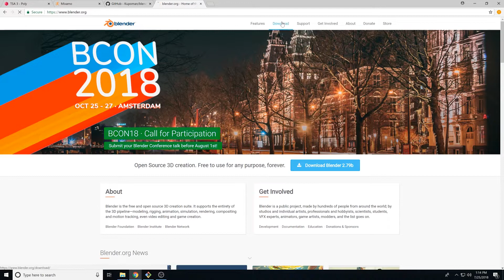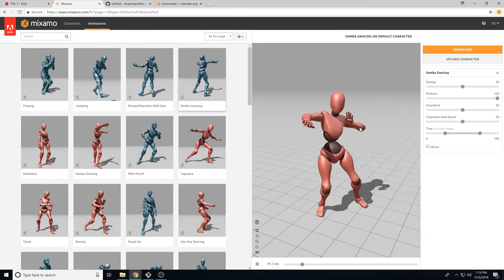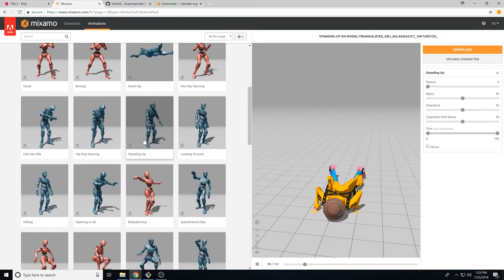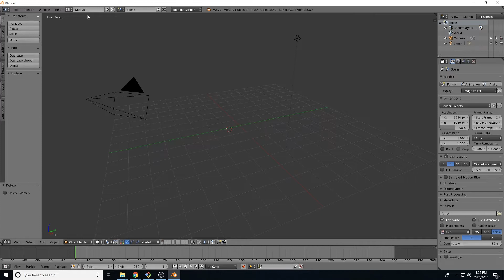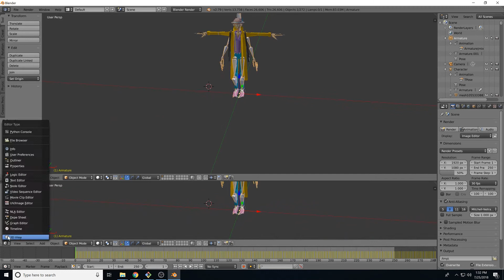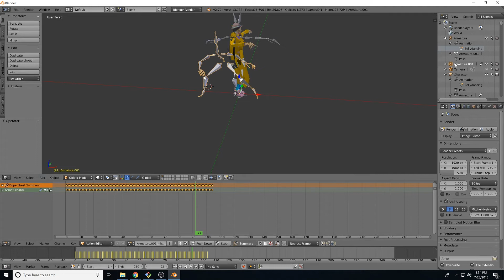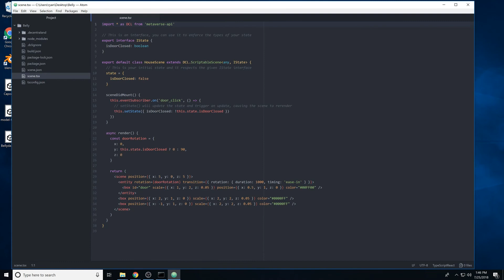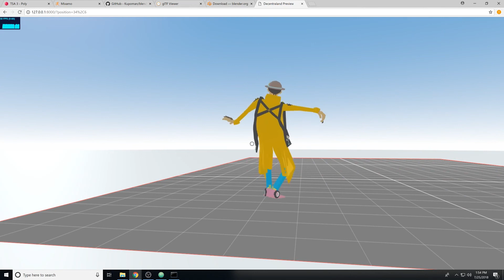How to animate a 3D character in Decentraland using Mixamo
This tutorial  video shows how to animate a 3D model in a Decentraland scene using predefined animations in Mixamo.

Decentraland is a virtual reality platform powered by the Ethereum blockchain. Users can create, experience, and monetize content and applications.

You can find free 3D models in platforms like Google Poly or Sketchfab, then you can pair them with predefined animations from Mixamo, using Blender to tie them together.

We then show how to import this 3D model into a Decentraland scene, and how to have it respond to user actions with animations.